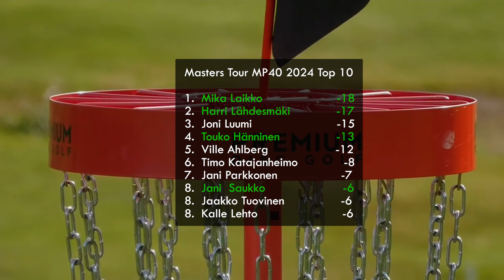SFL Masters Tour 2024 Vihti finaali B9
Lahdesmäki- Laikko-Hänninen-Saukko
Selostajina Arttu ja Rauli sekä Riku
Sulje silmäsi ja nauti vaikka iltasaduksi tämä!